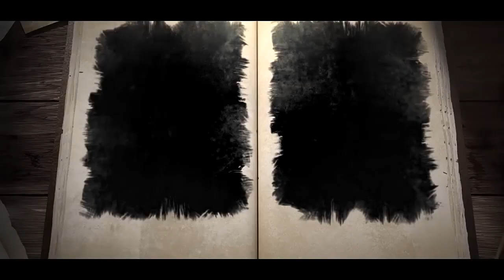Trimakasih Mama Papa - Murad Ismail (Official Music Video) 2020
Mempersembahkan :

Trimakasih Mama Papa

Artist     : Murad Ismail
Ciptaan : Cliff Leiwakabessy
Video     : Bryan Manuhutu